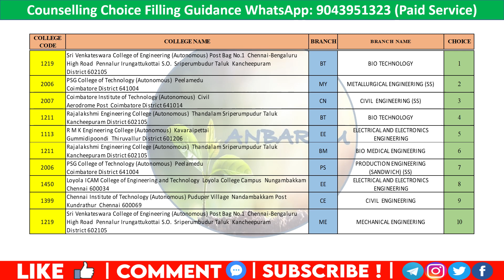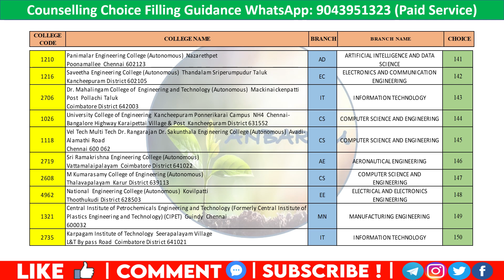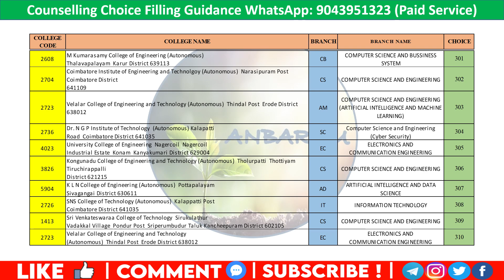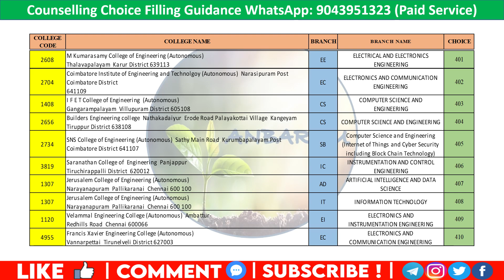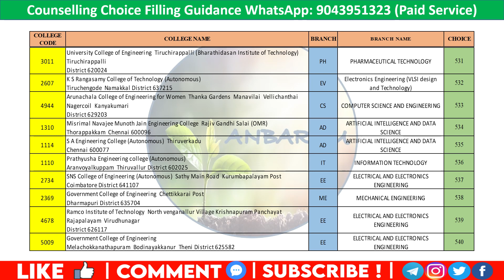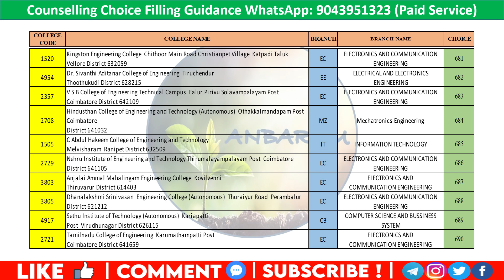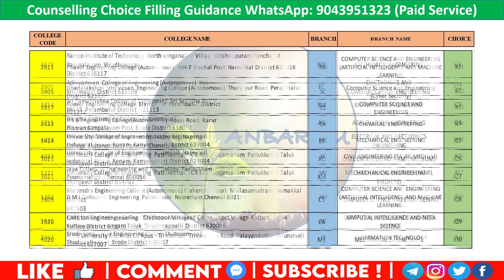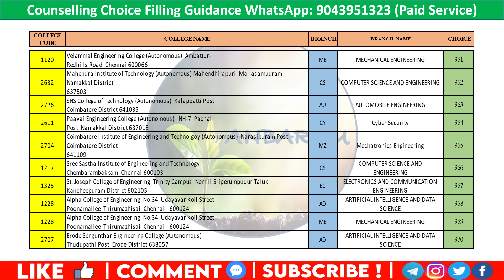TNEA2023 Overall Choice List Round 2 Colleges